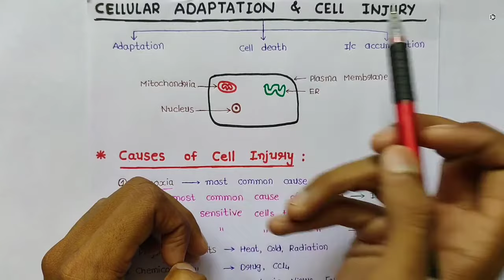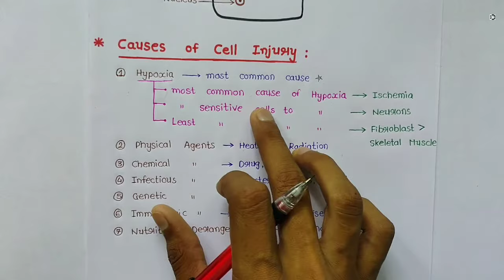Cell Injury | Cellular Adaptation | General Pathology | Chirag Baraiya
General Pathology..